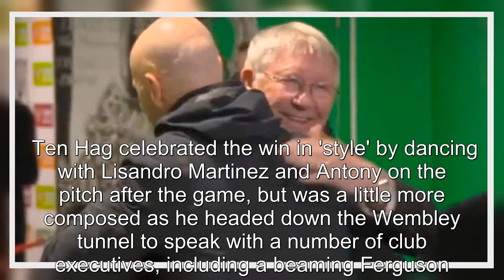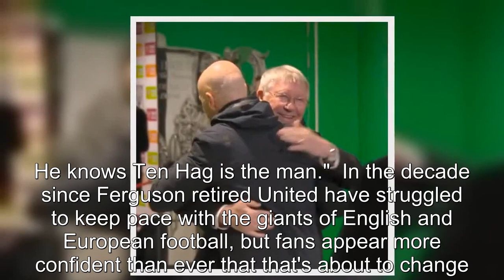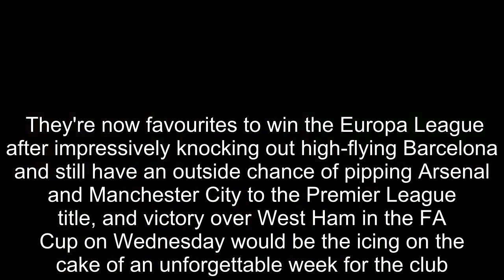Sir Alex Ferguson filmed hugging Erik ten Hag after Carabao Cup final triumph